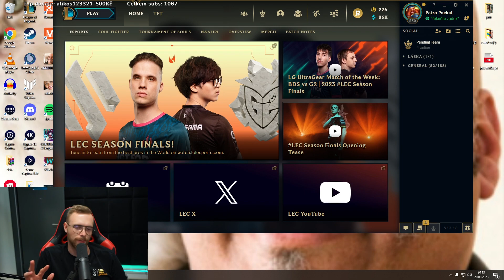Takhle jsem si vždycky představoval ARAM... | Xnapycz